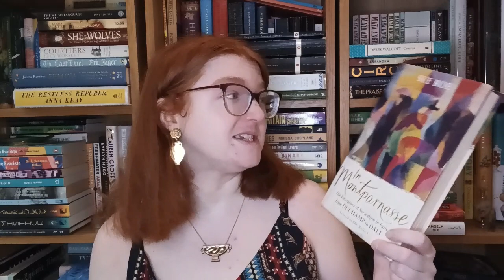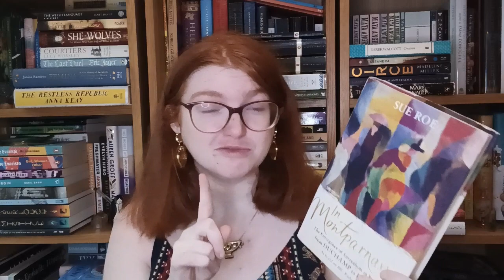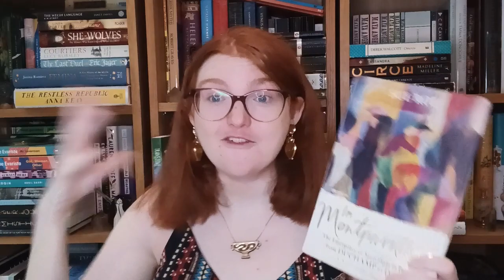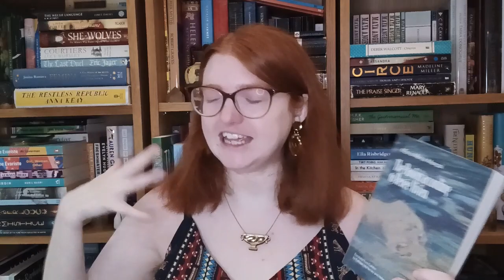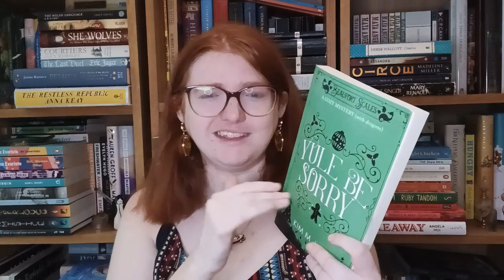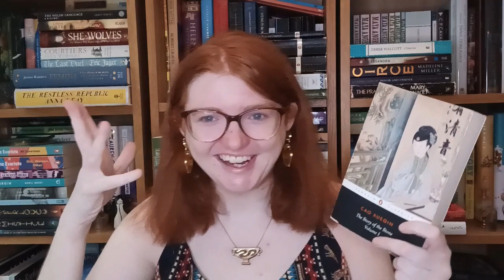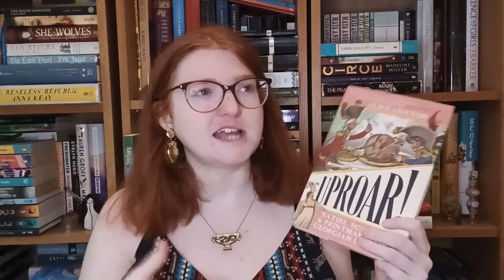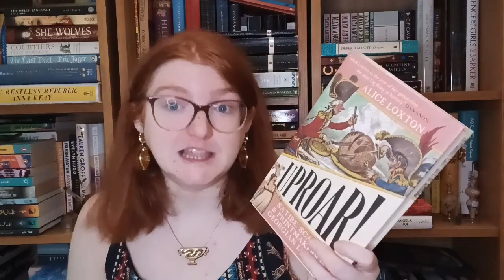August Wrap Up Part 1!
Books mentioned:
In Montparnasse: The Emergence of Surrealism in Paris, from Duchamp to Dali by Sue Roe
The Passion of Renee Vivien by Maria Merce Marcal, translated by Kathleen McNerney and Helena Buffery
Taste: My Life in Food by Stanley Tucci
Yule Be Sorry by Kim M Watt
The Story of the Stone Volume 1: The Golden Days by Cao Xueqin, translated by David Hawkes
Uproar! Satire, Scandal and Printmakers in Georgian London by Alice Loxton
The Whale Rider by Witi Ihimaera, read by Jay Laga'aia